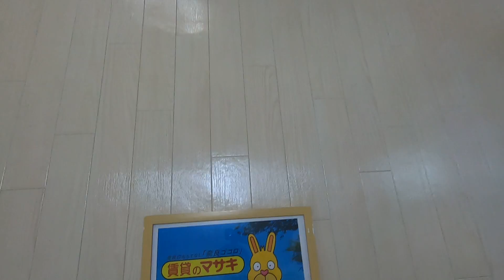【ルームツアー】シティパレスJR奈良P-7｜奈良市関西本線「奈良」駅賃貸｜賃貸のマサキ｜Japanese Room Tour｜002127-2-1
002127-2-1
奈良県奈良市三条町575-1にあります評判の良い間取りの1Kマンション【シティパレスJR奈良P-7】の物件紹介動画です。

【シティパレスJR奈良P-7】の詳細情報はこちら

【最寄り駅】
近鉄難波・奈良線「近鉄奈良」駅 徒歩10～12分
近鉄難波・奈良線「新大宮」駅 徒歩19～20分